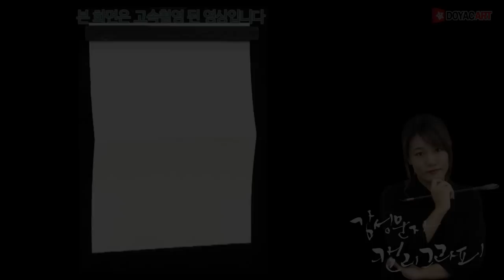[캘리그라피] 도약아트 성연화 선생님 작품강의 그림영상 - 크리스마스 감성카드, 크리스마스 캘리그라피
안녕하세요 도약아트입니다. 성연화 선생님의 감성문자 캘리그라피 고급 작품별 강의 '크리스마스 감성카드' 그림 영상입니다. 깔끔한 느낌, 귀여운 느낌, 화려한 느낌 총 세가지의 카드를 통해 캘리그라피 구도 잡는 법과 느낌 표현 하는 법을 배우게 됩니다. 즐겁게 감상해 보시기 바랍니다.

- 미술 동영상 강의 전문 도약아트